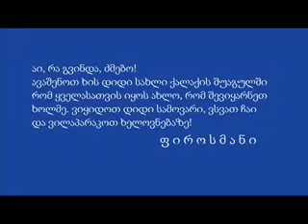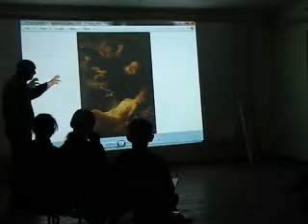სკოლის ისტორია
დე ფაქტო საზღვრისპირა სოფელ ფახულანის N2 საბაზო სკოლაში,საქველმოქმედო საკვირაო სკოლამ მორიგი მეცადინეობა ჩაატარა. წარმოგიდგენთ ამ მეცადინეობის ფრაგმენტს, სადაც საუბარია რემბრანდტის შედევრზე "ისააკი სამსხვერპლოზე". მეცადინეობას ესწრებოდნენ მოზარდები, რომლებიც ყოველდღე, დიდი წვალებით გადმოლახავენ ე.წ. საზღვარს, რათა მშობლიურ ენაზე მიიღონ განათლება.
 (7:42)